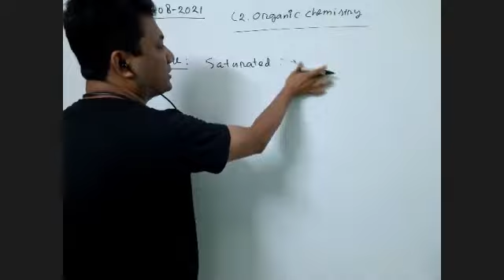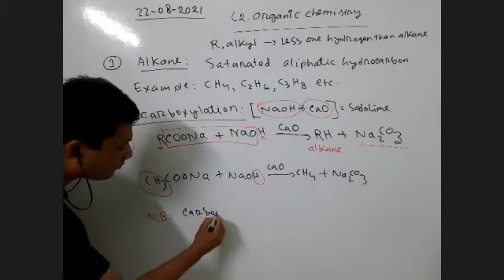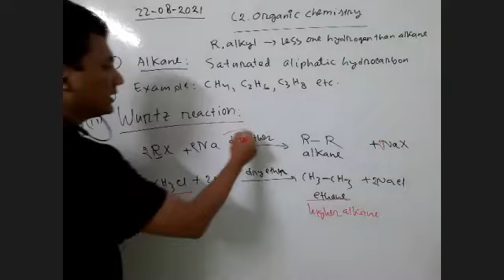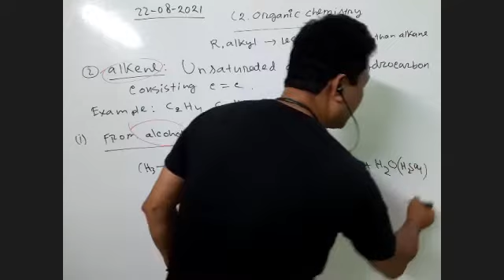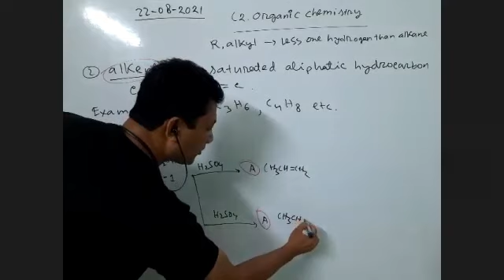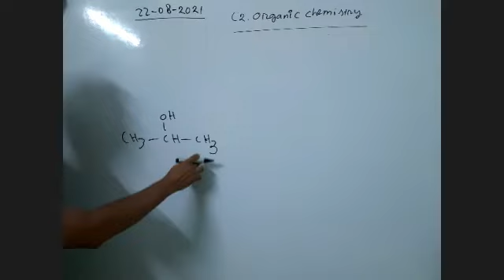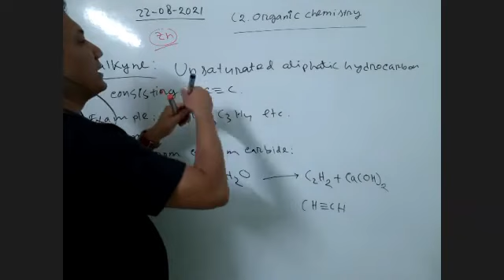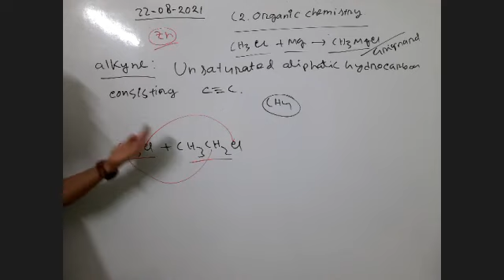Alkane, alkene and alkyne preparation II Organic Chemistry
Organic Chemistry
Topic: Alkane, alkene and alkyne preparation